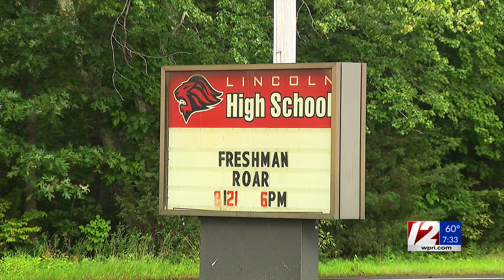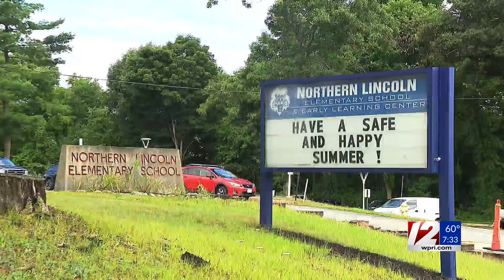Lincoln public schools seeing increase in enrollment this year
Thousands of kids are having their first day in school on Tuesday including in Lincoln.